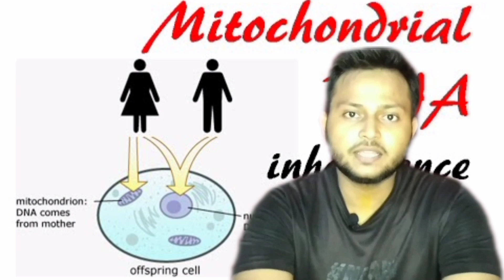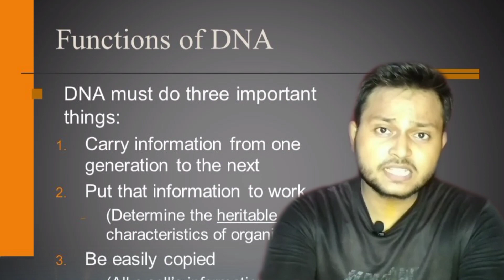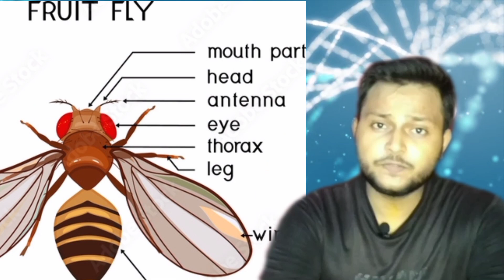Who👨‍🔬 Invent DNA In Human? || DNA की खोज किसने की?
Who👨‍🔬 Invent DNA In Human? || DNA की खोज किसने की? || NEET EXAM || Medical exams || mbbs

your quaries ;